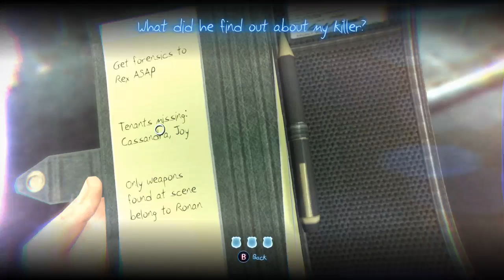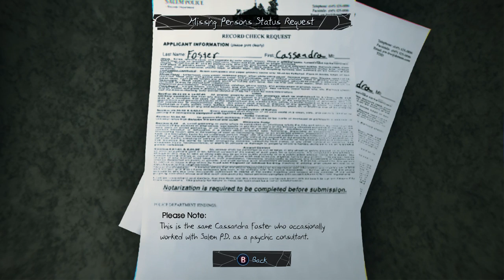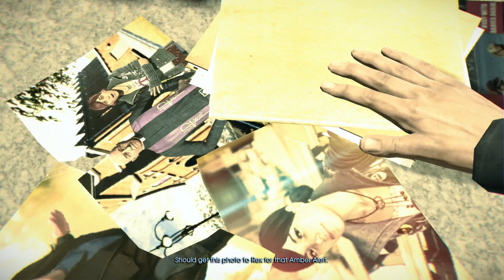Let's Play Murdered: Soul Suspect(Blind) EP 1 - Killed by Death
This is my Let's play of Murdered Soul Suspect with no commentary. Commentary will be available on the second episode